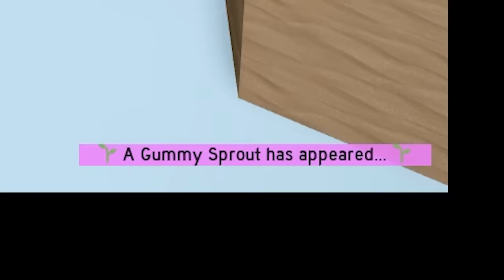i FINALLY Got 50 Bees! (Season 2, Ep 8)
It has taken me awhile to grind the trillions of honey needed to buy the final hive slots, but I have done it! I now have 50 bees in Bee Swarm Simulator which is the max number of bees you can have in the game. Currently. Maybe that number will be increased in the future? I don't know but that would be quite interesting! And laggy.